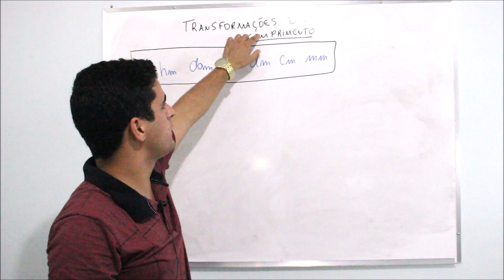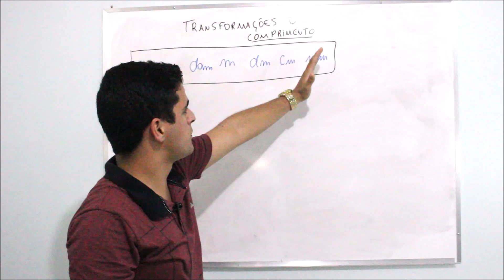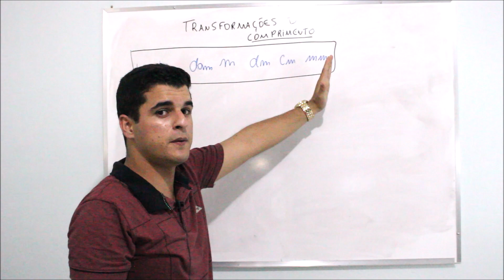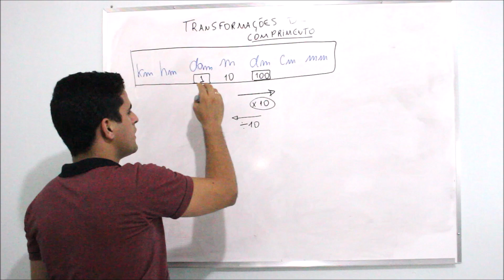GUARDA MUNICIPAL CARUARU | DICA 7 | MATEMÁTICA [DOUGLAS DE SOUZA]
CURSO ON-LINE COMPLETO | GUARDA MUNICIPAL PETROLINA
*200 primeiros ganham uma apostila (pdf) com 1 mil questões UPE
- Aulas on-line + fichas com resumos + 80 simuladinhos diários + 06 Simuladões

Duração da assinatura: 03 meses

*Aulas atualizadas diariamente

1. Português (08 aulas): Rafaella Félix
2. Matemática e Lógica (08 aulas): Douglas de Sousa
3. Informática (06 aulas): Antônio Neto
4. Direito Constitucional (08 aulas): Johannes Harten
5. Código de Trânsito (08 aulas): Emanuel Tadeu
6  Noções de Direito Penal (04 aulas): Emanuel Tadeu
7. Noções de Processual Penal (04 aulas): Emanuel Tadeu
8. Legislação Municipal (02 aulas): Johannes Harten

Investimento | Curso completo:
3xR$83,30 (cartão ou boleto pelo Pagseguro)
Total: R$249,90 (PARCELA ÚNICA)

*Caso o edital venha com conteúdos novos, a nossa equipe
acrescentará ao curso sem nenhum custo adicional.

Mais informações:
(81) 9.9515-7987 (Fale com Anne)